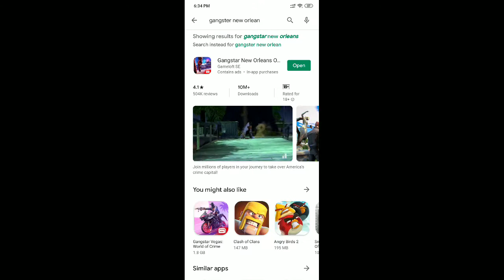Gangstar New Orleans Game Gameplay | Gaming Trials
Game - Gangstar New Orleans OpenWorld

About This game - Action game mafia style in an open-world. Join gangs and combat along

The gold standard for open-world action games is back, this time in the fascinating city of New Orleans. With hundreds of vehicles, an outrageous arsenal, explosive action and complete freedom to explore this vast city, you have all the tools to become a real Gangstar.

Biker gangs, crooked cops and even Voodoo priests prowl these streets and hide in the bayou.

Open world game bustling with life and crime

Shoot your way through story missions in New Orleans's varied city districts: from the French Quarter to the slums to the mysterious bayou. Each district has its own unique flavour and action to discover.

Defend your gang and raid others

Exclusive to Gangstar New Orleans, Turf Wars bring fun GvG (gangster vs. gangster) excitement to your favourite shooting-game series.

Defend your turf from rival crime gangs; the free resources you'll gain will come in handy for future wars and when crafting new guns and items in the game.
Have fun customizing your gangster using a vast array of options.
Equip, fuse and evolve hundreds of guns and vehicles to tailor your character to your personal style.

Build your own luxurious mansion

Have fun claiming your own private island and expanding it into the ultimate housing complex. Show off your dream house, vehicle collection & expensive boats. Build runways and helipads for a quick escape.